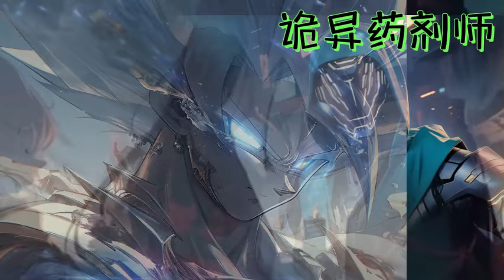⚡《诡异药剂师、病人皆为恶灵》 第601-810话 怪物世界的稀有人类医生，凭借着一手温柔的治疗手法和真诚的服务，感动每一位病人！热血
⚡《诡异药剂师、病人皆为恶灵》从新补齐！！字幕会有点不准确，勿怪啊